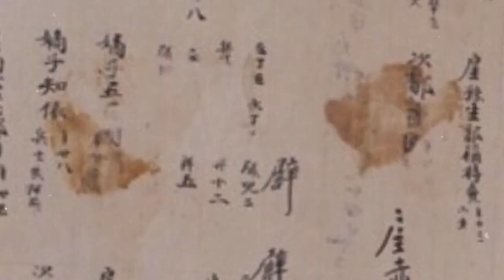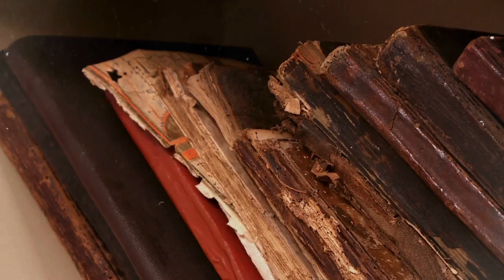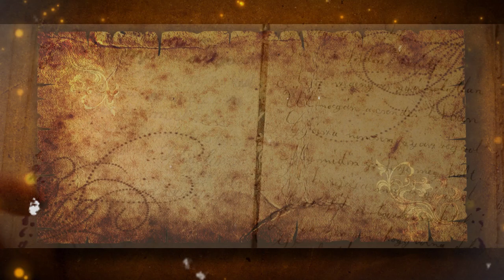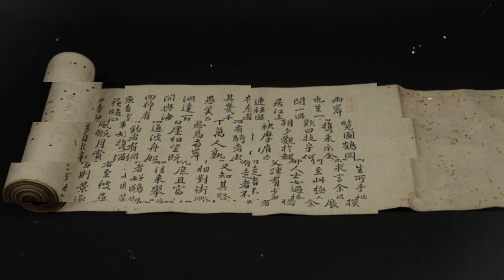Unveiling the Mysteries Top 5 Historical Discoveries from Japan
Unveiling the Mysteries Top 5 Historical Discoveries from Japan. Dive into the heart of ancient Japan with "HistoricalHighway" as we explore five incredible artifacts that have shaped our understanding of this fascinating period. From the enigmatic Dogū figures to the formidable Kofun period armor, join us on a journey through time to uncover the secrets of the past.